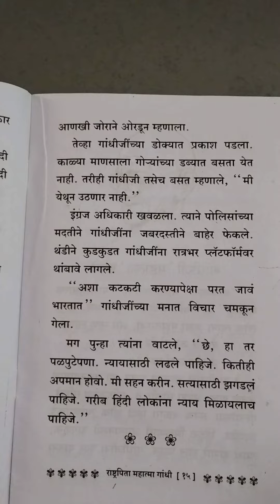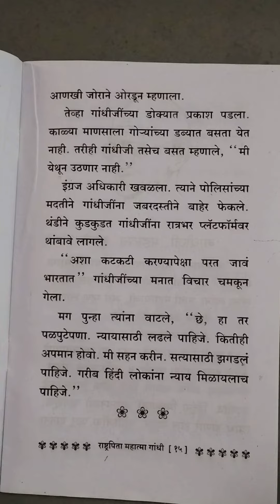राष्ट्रपिता महात्मा गांधी - हिंदी लोंकावर अन्याय| Mahatma Gandhi Information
राष्ट्रपिता महात्मा गांधी - हिंदी लोंकावर अन्याय|
Mahatma Gandhi Information |
Mahatma Gandhi Information In Marathi |
Mahatma Gandhi Speech|
महात्मा गांधी भाषण|

Highlights

आपल्याला हा व्हिडिओ आवडला असेल तर लाईक करा आणि मित्रांना पण शेअर करायला विसरू नका.दुसरे स्टोरी reading करायचे असेल तर ते coments मध्ये सांगा आणि आमच्या नवीन व्हिडिओ साठी subscribe करायला विसरू नका.

Desclaimer -